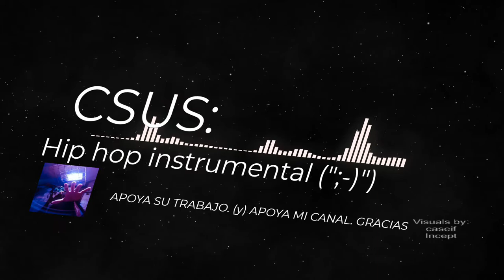BASE de RAP "HIP-HOP" BEAT DE RAP OLD SCHOOL LIBRE de USO 2020. FREE#14.🎧🎙️💋CSUS HIPHOP INSTRUMENTAL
BASE de RAP de HIP-HOP "Rap Freestyle Type Beat" | Hard Underground Boom Bap Type Beat | BEAT DE RAP OLD-NEW SCHOOL SIN COPYRIGHT. música con un a base muy intrigante, que se anima con el paso de los segundos. Music with miterious start, with nice ending.
➡️➡️➡️SIN COPYRIGHT !!! Y TE LA(S) PUEDES DESCARGAR GRATIS! CAN DOWNLOAD FOR FREE! Thank you 😍 GRACIAS!👑🤑 aquí tooodoo lo necesario para poder seguir, descargar, editar... a:
🔥 artista: CSUS
track/pista: HIP-HOP INSTRUMENTAL
agradecimientos:
Hip hop instrumental de CSUS está posteada bajo una  licencia Creative Commons. 3.0.

TEXT by: Anabolic Beatz